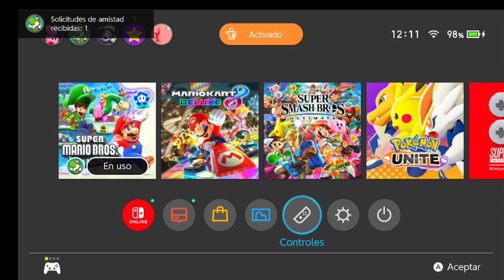Super Mario Bros Wonder #3 Nave de toros